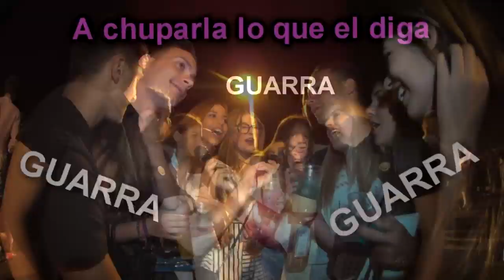EL TWERKING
¿Que opinas del Twerk...?  jajajaja
Como medida excepcional voy a resubir las mejores entrevistas del canal que actualmente no están subidas, para que la podáis disfrutar, cuando acabe todo se vendrán nuevas entrevistas!! Prepararse este verano!!!
Vídeo de Humor (Si te ofende cualquier cosa no veas este vídeo) xD